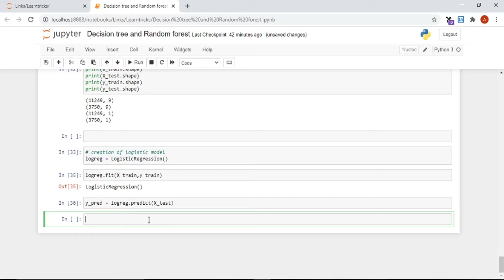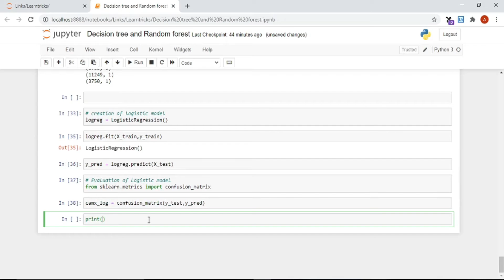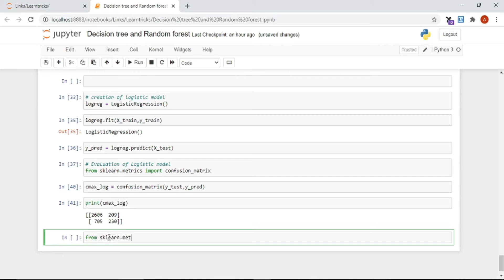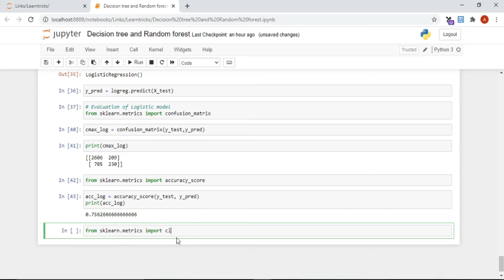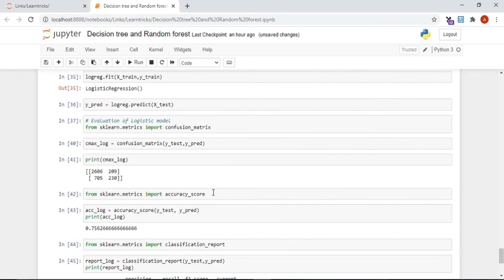How to Create Logistic Model and Logistic Model Evaluation | Random forest and Decision Tree Part 5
In this video, we are going to learn about How to Create Logistic Model and Logistic Model Evaluation

How To install video are